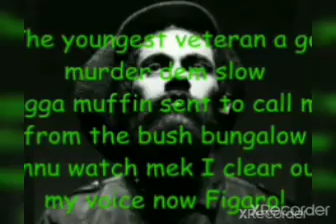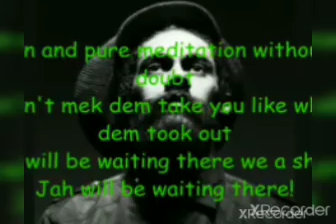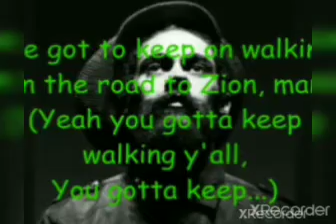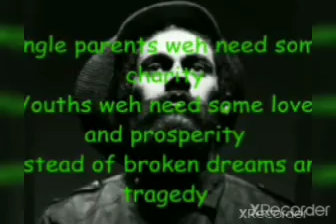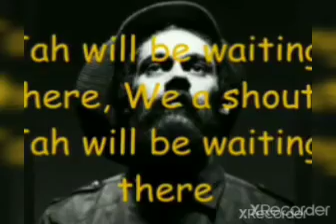HEAVEN EXULTS OVER BABYLON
REVELATION  CH 19 VERSUS  2 21 CH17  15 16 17 NKJV